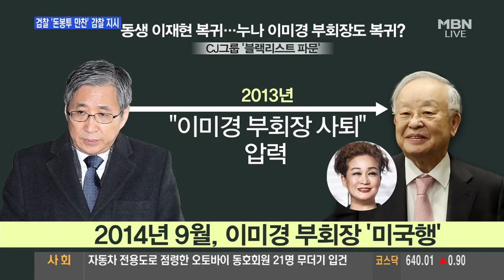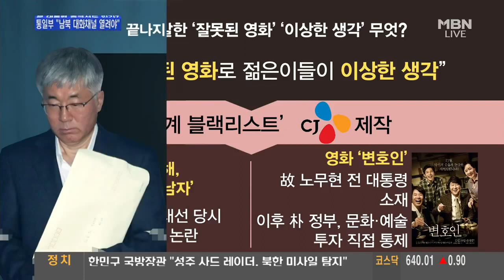4년만에 복귀한 이재현 CJ그룹 회장, 휠체어 타고 밝은 미소 / 박근혜 전 대통령 CJ 영화 비판 vs 광해 본 후 자리 뜨지 못한 문재인 대통령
4년만에 복귀한 이재현 CJ그룹 회장, 휠체어 타고 밝은 미소 / 박근혜 전 대통령 CJ 영화 비판 vs 광해 본 후 자리 뜨지 못한 문재인 대통령
4년만의 등장 이재현... 휠체어 탔지만 밝은 미소
CJ 제작 영화 광해 변호인 박근혜 정권 블랙리스트